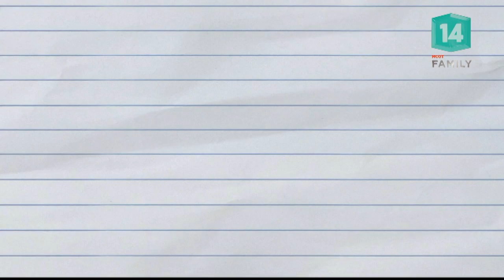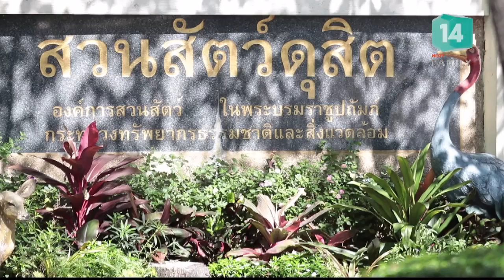โชว์กายกรรมเคนย่า (18 พ.ย.61) R U Ready | MCOT Family 14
R U Ready |18พ.ย.61 OnAir
ลานพระบรมรูปทรงม้า, โชว์กายกรรมเคนย่า, เรียนรู้สุภาษิตภาษาอังกฤษ